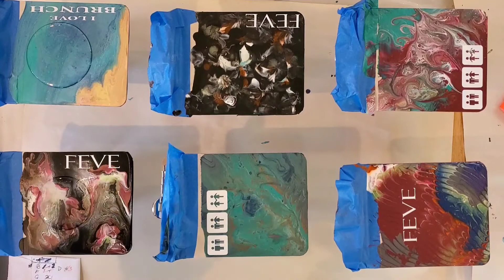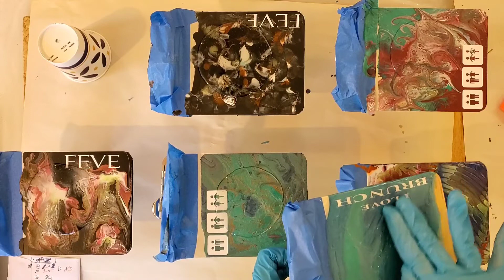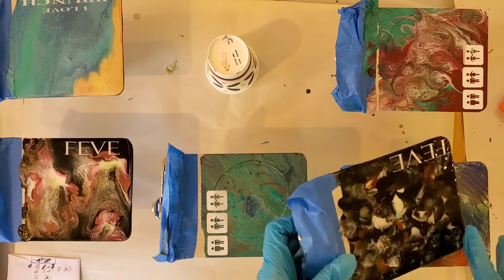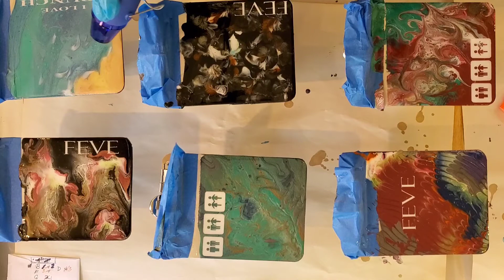MINI ACRYLIC SERIES Restaurant bill presentation clipboard. Painting With a Balloon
Art EmPOURium: with artist Lenni O.

Do you run a restaurant or other business that uses trays or mini clipboards to present the final bill to your customers?  Let me make a classy presentation for your business.

Your contribution will allow me to continue creative art instruction, art projects, and demonstration of creative fun for your enjoyment.
You can buy my designs on items such as masks, pillows, tshirts and phone cases

Flow Mix Recipe I Usually Use:
5.5 oz.  Elmer’s Glue All
1.5 oz. Floetrol  Flood
.5 oz. Liquitex Flow Aid
.5 oz. Distilled or Bottled Water
If you don't have this... You can use: 70% Glue all or Clear Glue and 30% Distilled or bottled water.  I have seen other artists use 60% glue and 40% water. Play with this recipe based on the type of paints you are using.
Links to Basic Tools I have purchased for my projects:
Pack of 4 Eagle Jet Gun Torch...
250 Clear Plastic Cups | 9 oz...
Liquitex Professional Flow Aid...
Elmer's Products, Inc E3860...
U.S. Art Supply Silicone Pouring...
FLOOD/PPG FLD6-04 Floetrol...
HUELE Assorted Colors Jumbo Push...
KobraTech Cell Phone Tripod Mount...
MonsterMat 36x24 Inch Extra Large Silicone Table Protector Craft Mat for Painting, Clay, Projects, Arts and Crafts and More. Easy Clean Up and Rolls for Storage. Largest Mat Available
Red Devil 4718 3-Piece Plastic Knife Set
A to Z 4" Bondo Spreader - 3"x4" (Compare to Dynatron) Plastic Spreaders 25/Pack
Magnetic Torpedo Level, Spirit Level 3 Bubble Level Torpedo Magnetic Level Bubble Measuring Tool (6 inch)
Liquitex BASICS 48 Tube Acrylic Paint Set, 22ml
Sax True Flow Heavy Body Acrylic Paint, 1/2 Gallon, Assorted Colors, Set of 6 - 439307
Clear Casting and Coating Epoxy Resin - 16 Ounce Kit